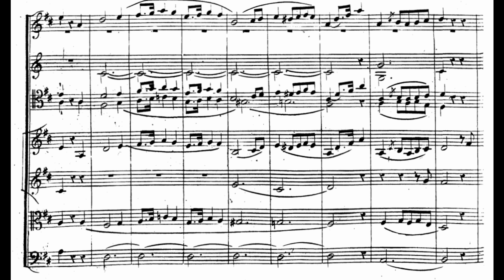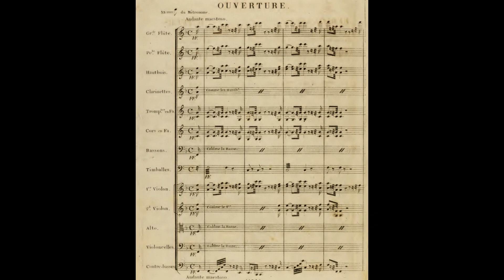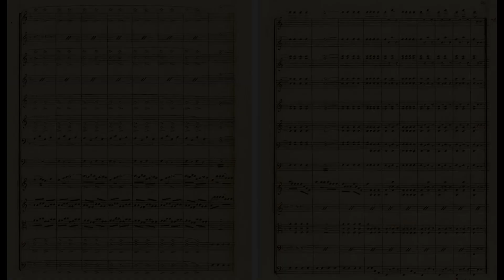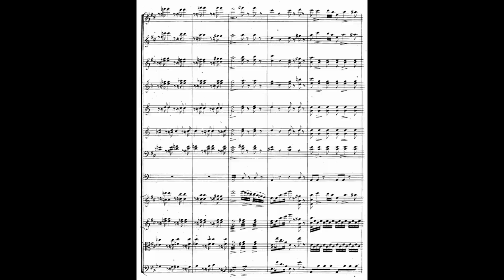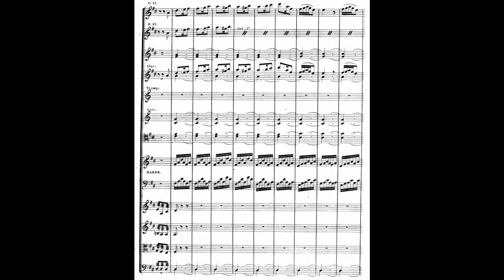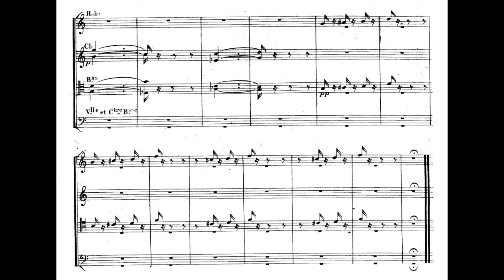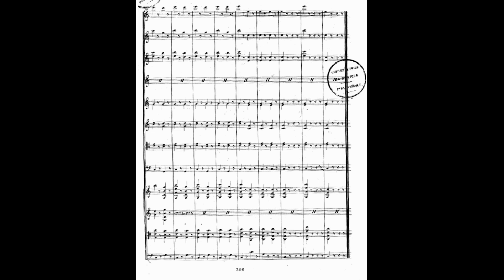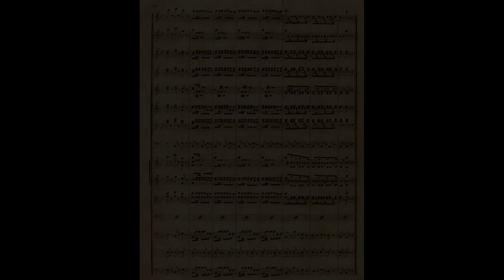Daniel François Esprit Auber - Selected Overtures (Volume I)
Intro : [00:00]
I. La bergère Châtelaine 'Overture' [00:05]
II. Emma 'Overture' [06:35]
III. Leicester 'Overture' [12:49]
IV. Léocadie 'Overture' [21:40]
V. Le Timide 'Overture' [29:26]
VI. Fiorella 'Overture' [35:16]
Conductor : Dario Salvi
Czech Chamber Philharmonic Orchestra Pardubice
Daniel-François-Esprit Auber was a French composer and director of the Paris Conservatoire.
Born into an artistic family, Auber was at first an amateur composer before he took up writing operas professionally when the family's fortunes failed in 1820. He soon established a professional partnership with the librettist Eugène Scribe that lasted for 41 years and produced 39 operas, most of them commercial and critical successes. He is mostly associated with opéra-comique and composed 35 works in that genre. With Scribe he wrote the first French grand opera, La Muette de Portici (The Dumb Woman of Portici) in 1828, which paved the way for the large-scale works of Giacomo Meyerbeer.
The composer's operatic music is noted for the brilliance of coloratura passages for chorus as well as soloists, and the quantity of ensemble writing, particularly in the finales to acts. Auber's orchestration, which reflects the influence of his friend Rossini, became the model for French operatic compositions throughout the 19th century, including those of Bizet and Massenet.